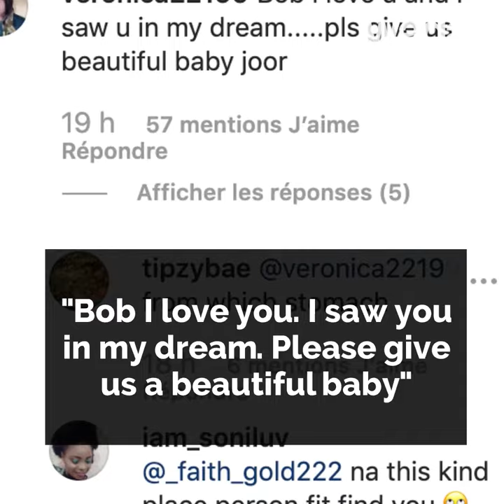Bobrisky is afraid of maternity 😳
Bobrisky asks his fans for advice on maternity 😳